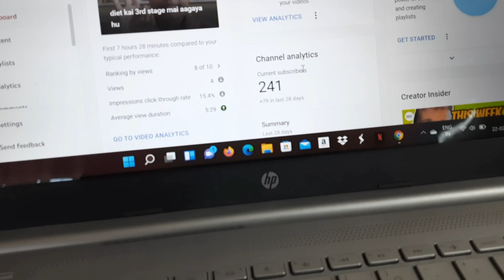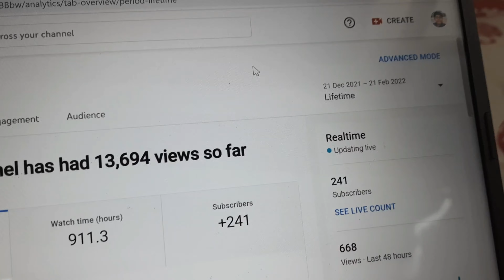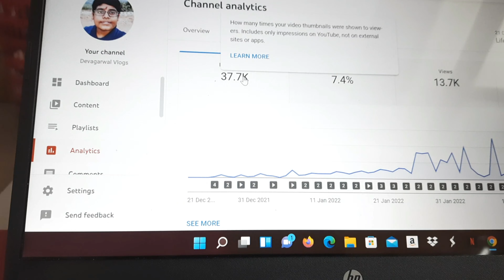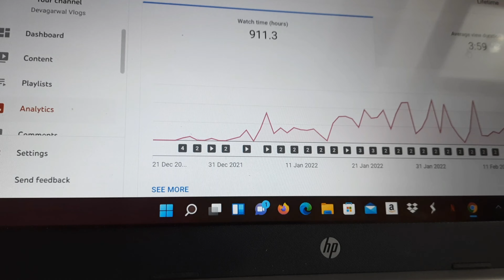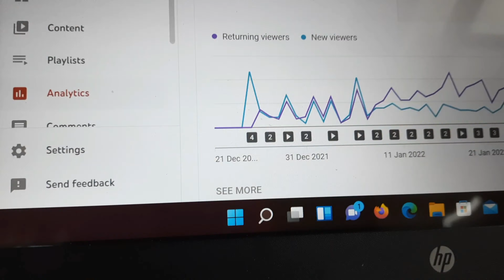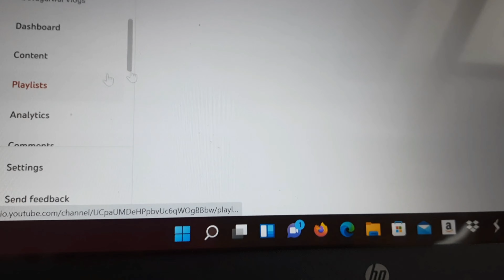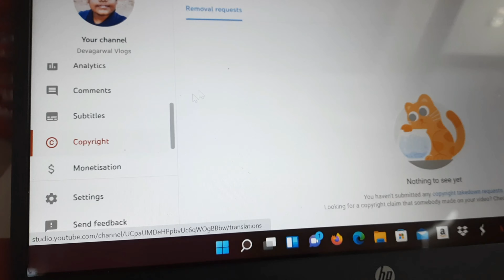my youtube channel analysis